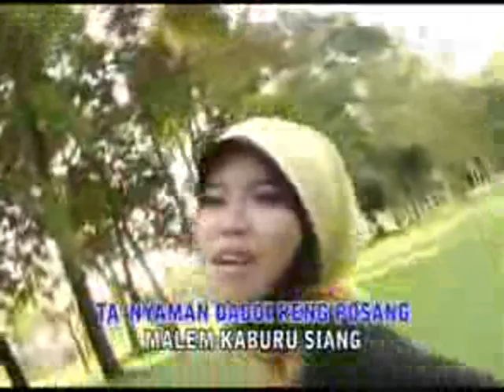Lagu Madura Voc Nova Soraya